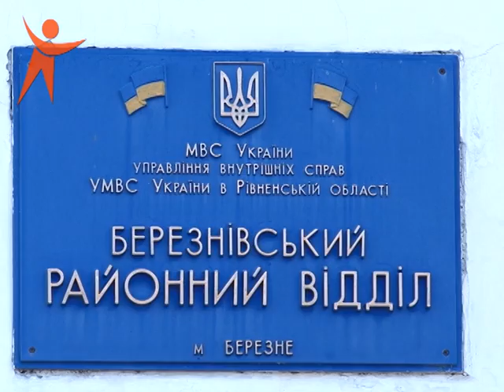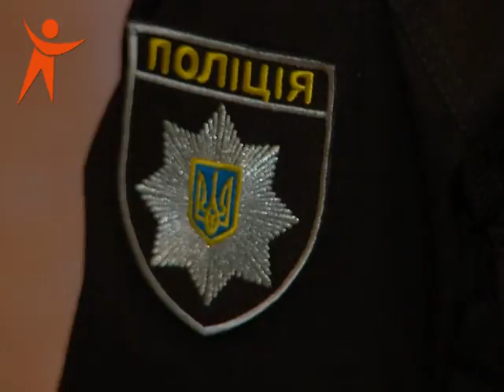Надзвичайна ситуація від 18.10.2016